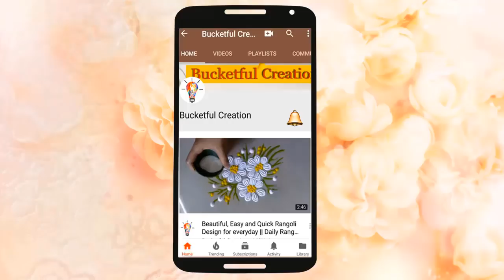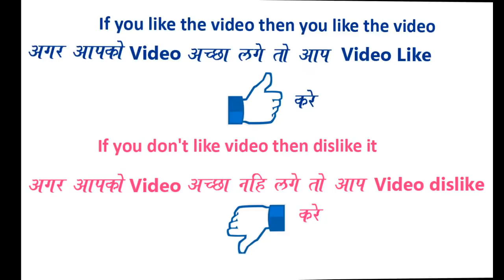Very unique easy attractive rangoli border design GANESH CHATURTHI Special By Bucketful Creation